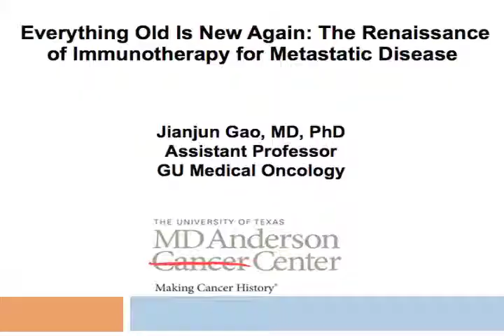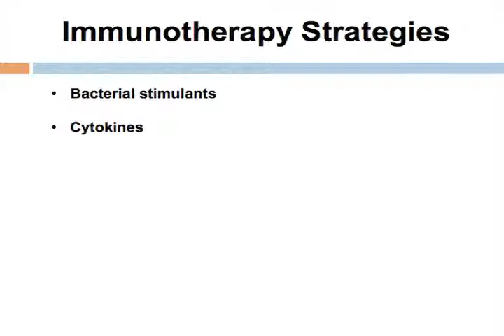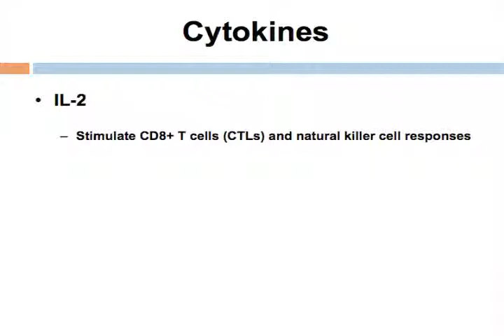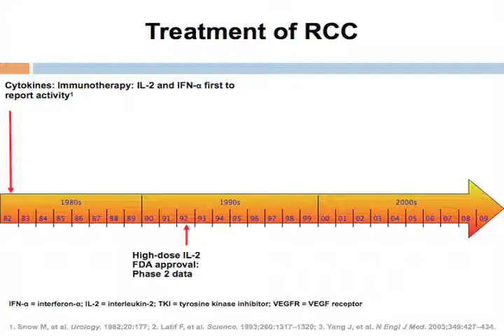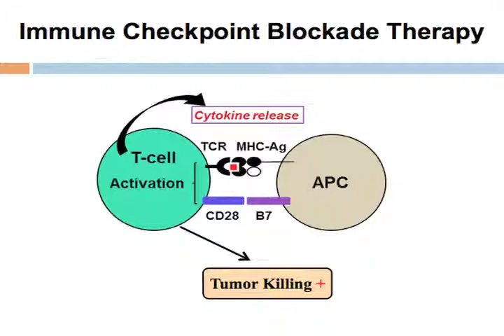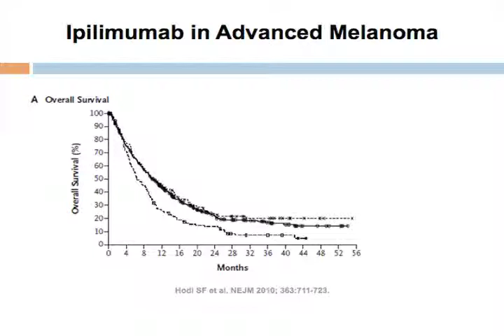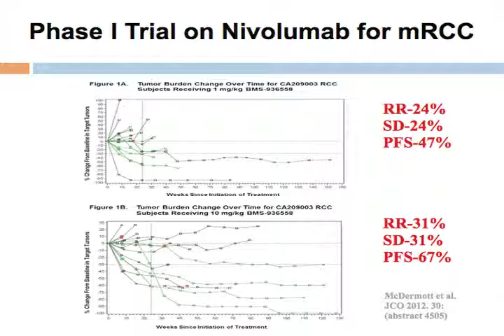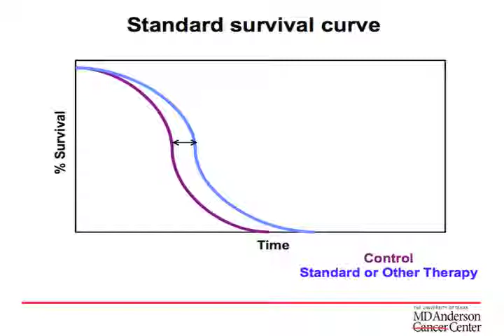The Renaissance of Immunotherapy for Metastatic Disease Jianjun Gao, M.D., Ph.D.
Everything Old Is New Again: The Renaissance of Immunotherapy for Metastatic Disease
Jianjun Gao, M.D., Ph.D.
UT MD Anderson Cancer Center